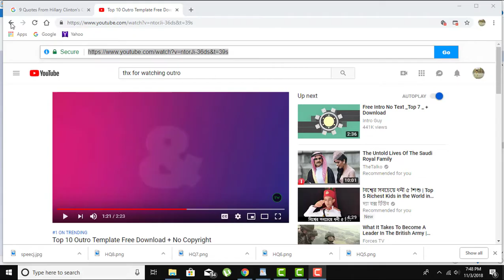HILLARY'S EXTRAORDINARY AND AMAZING SPEECH AFTER ELECTION DEFEAT 2016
1. This video is on - 'Hillary Clinton’s Extraordinary Concession Speech - 2016 Presidential Election'. Though Hillary appears to have won the popular vote, Donald Trump won more than the 270 electoral votes he needed to secure the presidency. In her speech, She congratulated Donald Trump on becoming the 45th president of the United States, thanked everyone who participated in her campaign, and encouraged Americans to continue fighting for what they believe in.

2. There was a strong sense of passing on a torch to her supporters: “You represent the best of America,” she told the room, before promising that a woman president will happen one day. I know we have still not shattered that highest and hardest glass ceiling but some day, someone will and hopefully sooner than we think right now.

NOTES:

1. I intend to love making creative, interesting and learning videos. My channel stands out in terms of quality programming, makes an entertaining and profoundly moving case for creating an educational system. I continually search for light and my channel is a light that shines, illuminating the way; clarifying intricate issues, inspiring and motivating the hearts and minds of all human being. By watching my videos, you can learn the appropriate solution of integral life problems and family friendly entertainment.
2. This page will also put their active effort to give a deep insight and detail analysis on the famous speeches and interesting books of the world to enhance the
knowledge as well as wisdom of every human being of the world.
YouTube User ID: vk-X7m2r2Fxqwap3Io_V0A
YouTube Channel ID:
UCvk-X7m2r2Fxqwap3Io_V0A
Warmly,
Md. Lutful Huda

1. This video is on - 'Hillary Clinton’s Extraordinary Concession Speech - 2016 Presidential Election'. Though Hillary appears to have won the popular vote, Donald Trump won more than the 270 electoral votes he needed to secure the presidency. In her speech, She congratulated Donald Trump on becoming the 45th president of the United States, thanked everyone who participated in her campaign, and encouraged Americans to continue fighting for what they believe in.
2. There was a strong sense of passing on a torch to her supporters: “You represent the best of America,” she told the room, before promising that a woman president will happen one day. I know we have still not shattered that highest and hardest glass ceiling but some day, someone will and hopefully sooner than we think right now.
NOTES:
1. I intend to love making creative, interesting and learning videos. My channel stands out in terms of quality programming, makes an entertaining and profoundly moving case for creating an educational system. I continually search for light and my channel is a light that shines, illuminating the way; clarifying intricate issues, inspiring and motivating the hearts and minds of all human being. By watching my videos, you can learn the appropriate solution of integral life problems and family friendly entertainment.
2. This page will also put their active effort to give a deep insight and detail analysis on the famous speeches and interesting books of the world to enhance the knowledge as well as wisdom of every human being of the world.
YouTube Channel ID:
UCvk-X7m2r2Fxqwap3Io_V0A
Warmly,
Md. Lutful Huda